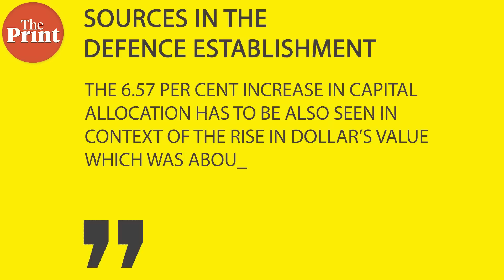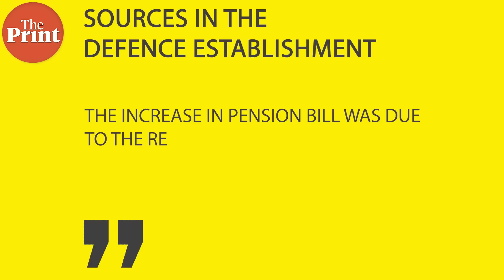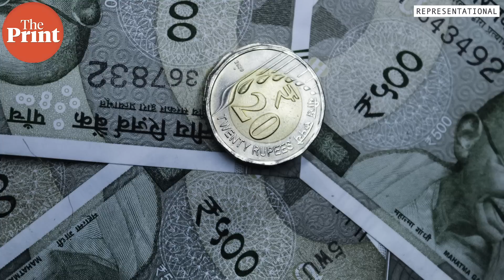India's Defence Budget 2023: 13% more than last year, pensions & salaries almost 50% of funds pie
India's Defence Budget for 2023-24 increased by 12.95% from last year's allocation of Rs 5.25 Lakh crore to Rs 5.93 Lakh crore. But salaries & pensions account for almost 50% of it. Watch ThePrint Deputy Editor Snehesh Alex Philp explain the major takeaways.